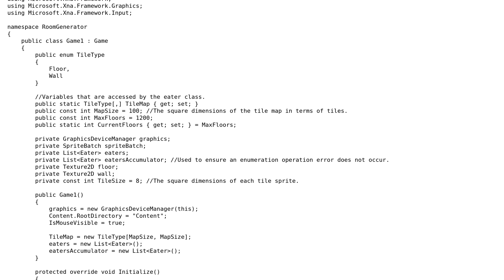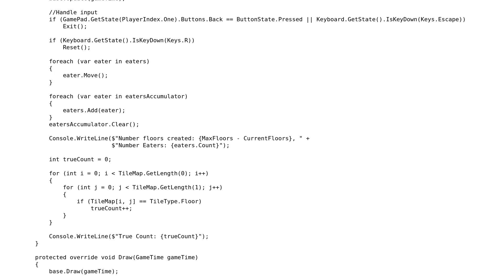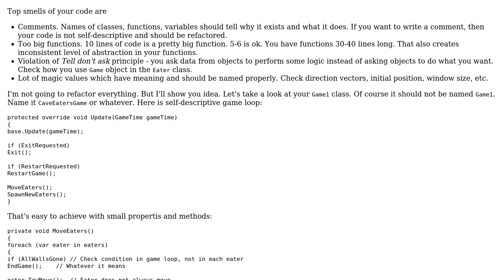Code Review: Random Cave Generator Design Feedback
With thanks & praise to God, and with thanks to the many people who have made this project possible! | Content (except music & images) licensed under CC BY-SA | Music | Images & others | With thanks to user Sergey Berezovskiy user Ovicior and the Stack Exchange Network Trademarks are property of their respective owners. You are responsible for your own actions.